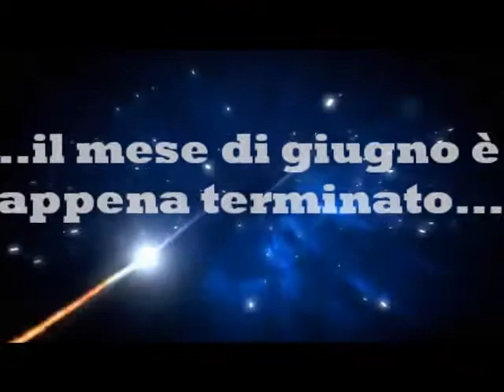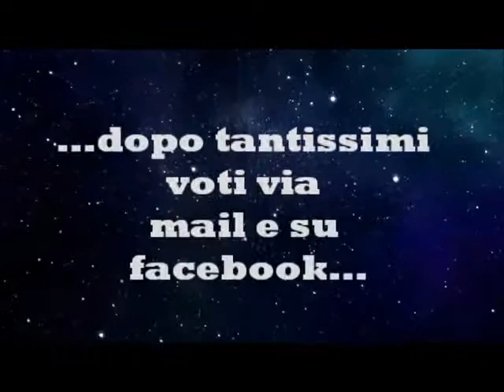Vincitore "Vota il tuo Jollyno preferito" Giugno 2013